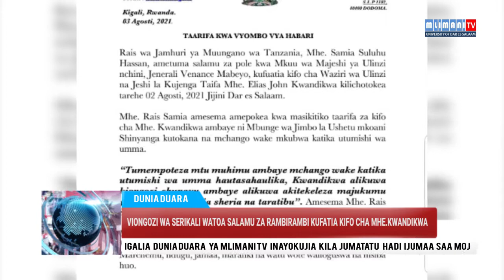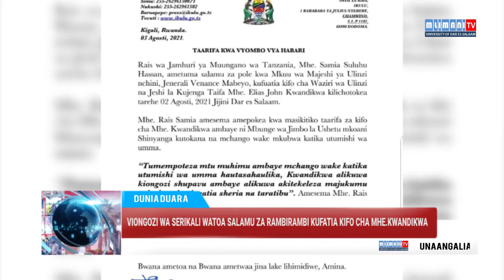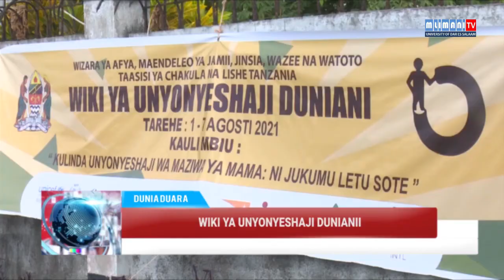HABARI : MLIMANI TV UDSM-DUNIA DUARA AUGUST 03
MLIMANI TV UDSM-DUNIA DUARA AUGUST 03